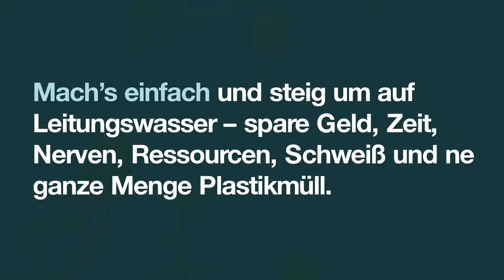machseinfach- Trink Leitungswasser -Ein Sommermärchen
Wir hatten ordentlich Wasser-Spaß im Sommer 2019 und haben jung und alt, betrunken und nüchtern, Umweltaktivist*innen und SUV-Fahrer*innen für Leitungswasser begeistert.

Das war erst der Auftakt - machseinfach ist die Botschaft, die Wasserwende ist das Ziel.

Wasserwende deshalb, weil sich der Flaschenwasserkonsum seit den 1970er Jahren mehr als verzehnfacht hat und wir hier eine Wende schaffen wollen. Wir halten es für absurd, dass Menschen Flaschenwasser kaufen, obwohl wir in Deutschland Leitungswassser von top Qualität haben. Zudem kannst du mit dem Umstieg auf Leitungswasser Geld, CO2, Plastikmüll und die nervige Schlepperei sparen. Also so einfach, dass jede und jeder sofort mitmachen kann.